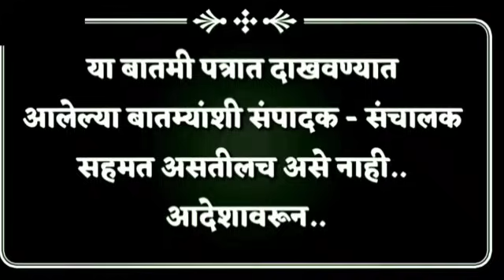सांगलीसह 5 गावांची डोखेदुखी वाढली महापूर नाही तर 'या' कारणाने धोका वाढला.